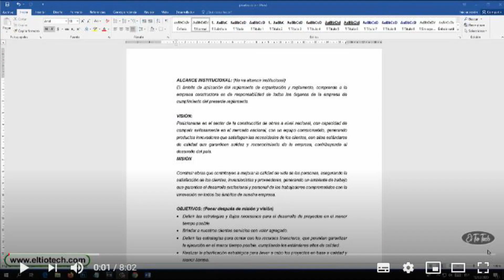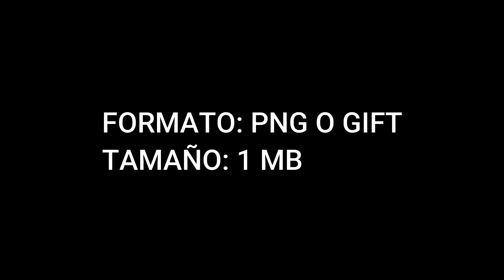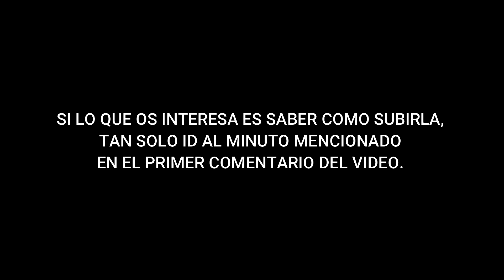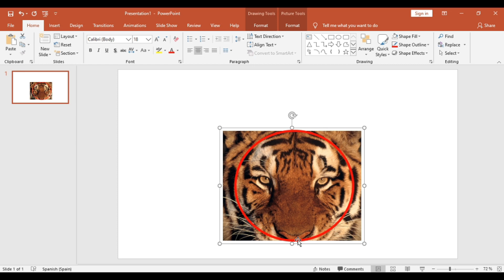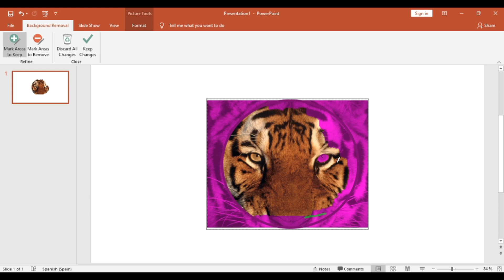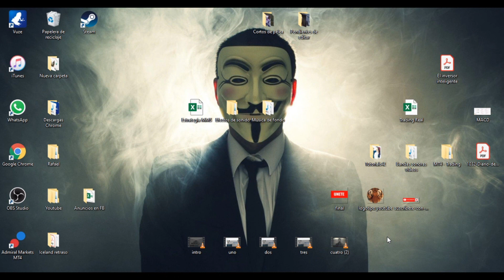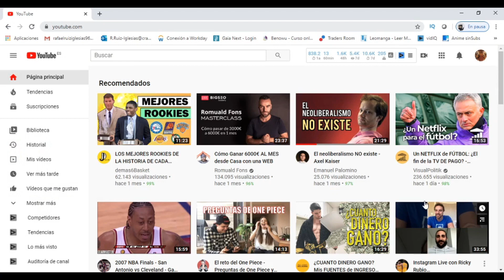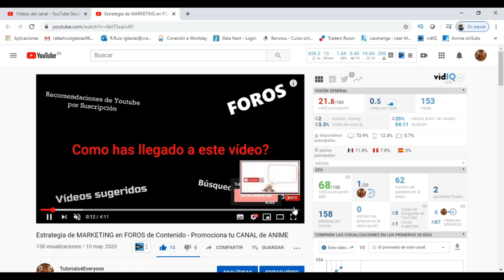Cómo Poner UNA MARGA DE AGUA en mis Videos de Youtube (2025) ✅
Te mostraré cómo añadir una marca de agua a tus videos de YouTube!

En este tutorial completo, aprenderás paso a paso cómo añadir una marca de agua a tus videos de YouTube para promocionar tu marca o canal. Descubrirás las diferentes herramientas disponibles para crear y personalizar tu marca de agua, así como estrategias para garantizar que sea visible pero no intrusiva en tus videos. Desde la elección del diseño y la ubicación adecuados hasta la configuración en el estudio de YouTube, este video te proporcionará todos los conocimientos necesarios para agregar una marca de agua de manera efectiva. Además, exploraremos cómo la marca de agua puede ayudar a proteger tu contenido y aumentar el reconocimiento de tu marca, junto con consejos para optimizar su apariencia en dispositivos móviles y diferentes resoluciones de pantalla. Con este tutorial, podrás llevar tu canal de YouTube al siguiente nivel y destacarte entre la multitud.

⭐ PALABRAS CLAVE ⭐
marca de agua
BRANDING

Tutorial detallado sobre cómo agregar una marca de agua a tus videos de YouTube.
Aprende paso a paso cómo colocar una marca de agua en tus videos para promocionar tu marca o canal.
Descubre las diferentes opciones y herramientas disponibles para crear y personalizar una marca de agua.
Guía práctica sobre cómo diseñar una marca de agua efectiva que se ajuste a la estética de tu canal.
Exploración de las ventajas de usar una marca de agua para aumentar el reconocimiento de tu marca en tus videos.
Consejos útiles para elegir la ubicación y el tamaño adecuados para tu marca de agua en tus videos.
Estrategias para asegurar que tu marca de agua sea visible pero no intrusiva en tus videos.
Cómo configurar y agregar una marca de agua a tus videos en el estudio de YouTube.
Descubre cómo la marca de agua puede ayudar a proteger tu contenido contra la piratería y la reutilización no autorizada.
Errores comunes que debes evitar al agregar una marca de agua a tus videos de YouTube.
Aprende a probar y ajustar tu marca de agua para garantizar la mejor apariencia y efectividad.
Descubre opciones avanzadas para animar tu marca de agua o agregar efectos especiales.
Exploración de las estadísticas y métricas disponibles para analizar el rendimiento de tu marca de agua.
Cómo personalizar la apariencia de tu marca de agua para que se adapte a diferentes tipos de contenido.
Estrategias para optimizar tu marca de agua para dispositivos móviles y diferentes resoluciones de pantalla.
Consejos para mantener la consistencia de tu marca de agua en todos tus videos.
Descubre cómo las marcas de agua pueden ayudar a aumentar la suscripción y la participación del espectador.
Consideraciones legales al usar marcas de agua en tus videos de YouTube.
Aprende a realizar pruebas y experimentos con diferentes diseños de marca de agua para encontrar el más efectivo.
Cómo seguir mejorando y adaptando tu marca de agua según las tendencias y cambios en tu canal y audiencia.